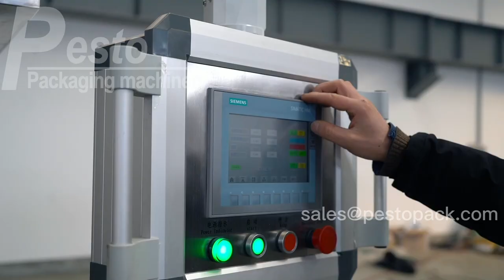Lube Oil Paint Coating Automatic Weighing Filling Machine Drum Filler For 100L 200L 300L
Description of weighing filling machine:
This machine is mainly designed intelligently to 100-300kgs liquid barrel packing system, the filling main parts use stainless steel environmental frame, tempered glass door. When the machine is filling , it is totally enclosed, at the top, it has the air outlet, it can control air emission ;the whole line finish the process during barrel incoming, barrel distinguish, aiming, falling down.And slowly rising according to the filling quantity add, to prevent the bubble .After the filling automatically out of barrel, it is put the caps around the barrel outlet, through the pneumatic capping head screw.After the whole process ending, through the forklift or human handling of materials. This machine uses PLC to control, touch screen operation. It has characteristics like convenient operation, high efficiency , wide range of application.This machine electric equipment control part is made by PLC, adjust speed channel , it had strong control ability, high automatically . It uses special equipment , so has function of no barrel, no filling, no aiming to barrel outlet, no filling , it avoid of material waste and pollution, so it made the elector mechanical integration present perfectly.
Features of drum filler:
✅PLC touch screen controls the whole machine, parameter adjustment is convenient, filling quantity is displayed in the touch screen.
✅Automatic intelligent detection drum neck,then filling.
✅Electrical equipment are imported.Germany HBM weighing sensor,Germany LEUZE photoelectric sensor,PLC and Other equipment are world famous brands.
✅High precision filling.Adopt high speed have slow speed switch filling mode,PLC control the filling valve slowly closed when reach to the target filling capacity,so that the filling accuracy can be very high.
✅Diving filling,no dripping from filling mouth,and the filling needles will not contact with the filling material when filling.
✅To make sure the machine clean when filling,we set a special drain sump under the needles,and the filling machine will be send to the drum in next filling.
✅The machine mechanism design is reasonable, the frame is strong.
✅No damage with the drum surface and bottom.
▶ ︎ Follow us to get the latest machines ◀ ︎